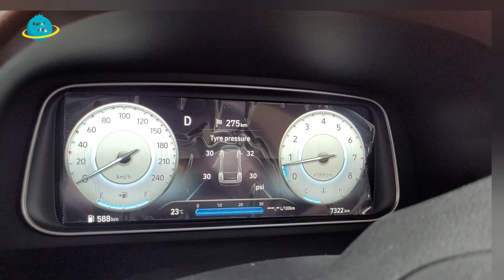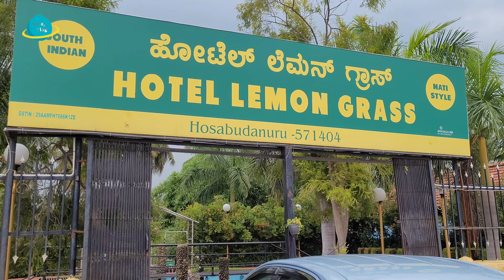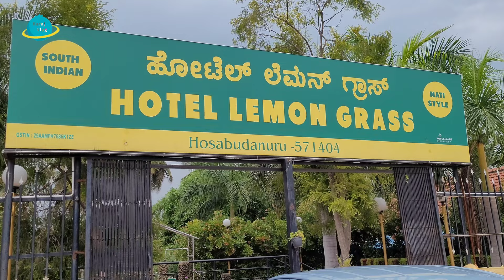Bangalore to Wayanad by road|Alcazar|Weekend trip from Bangalore|Beautiful drive through Forest|EP1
Bangalore to Wayanad Road Trip ,Bangalore to Wayanad by road is truly the most beautiful experience. Bangalore to Wayanad has one the best scenically beautiful roads through bandipur forest.

We had been through one of the most scenic roads in India which was a drive through the Bandipur forest road the same has been captured in detail in this video .

The scenic beauty that the road provides is mesmerizing and beautiful .

The places where we took the lunch and BF break also has been captured in this detailed video .

This place was very beautiful do watch till end for the beautiful balcony view from our hotel room.

Do let me know via your comments if you liked the video and of not what you felt was missing .

EP 1 is all about our road trip through the beautiful  forest , Room tour and What's in dinner.

Do check the video for more info .